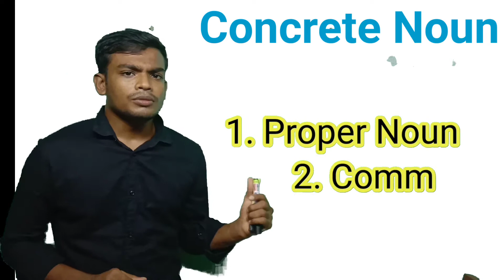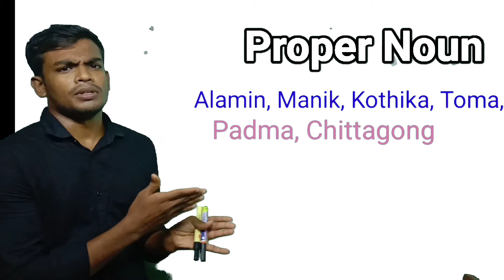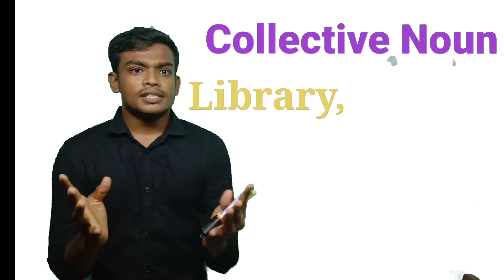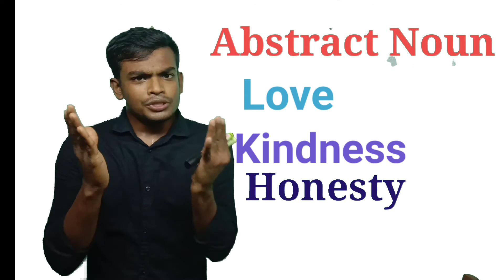Classification of noun | Proper noun, Common Noun, Collective Noun, Material Noun, Abstract Noun|BCS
Carrera Laboral - এর পক্ষ থেকে আপনাকে স্বাগতম।

সকল বিষয়ের ক্লাস সমূহ পাবেন আমাদের চ্যানেলে।

পড়াশোনা বিষয়ে আমাদের সাথে যোগাযোগ করতে -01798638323,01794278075